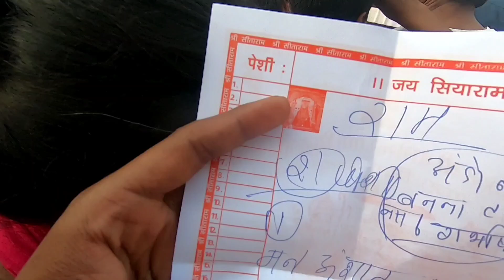बागेश्वर धाम सरकार गढ़ा छतरपुर .. Bageshwar Dham Sarkar Gadha Chattarpur . Dhirendra Shastri ji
सम्पूर्ण दर्शन बागेश्वर धाम सरकार गढ़ा छतरपुर .. Bageshwar Dham Sarkar Gadha Chattarpur

बागेश्वर धाम सरकार गढ़ा छतरपुर .. Bageshwar Dham Sarkar Gadha Chattarpur

Bageshwar Dham Sarkar Sampurna Darshan